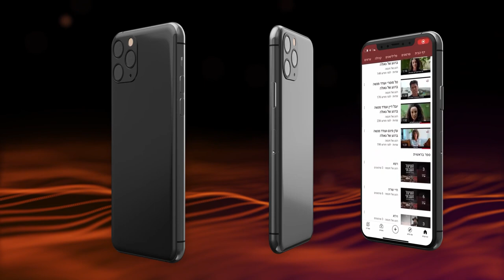הטהרה, כתנאי להכנס לארץ | הרב שמואל אליהו | פרשת חקת תשפ"א